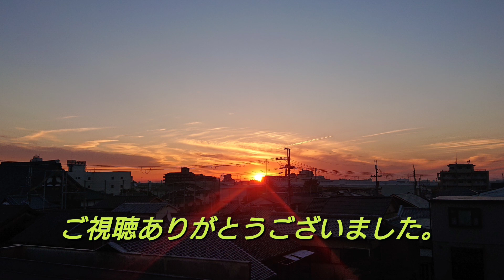【グレビレア サパーブ】 先日地植えしたグレビレアが花を咲かせました🌺 さすが四季咲き！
グレビレア サパーブ       Grevillea ‘Superb’
咲きましたよ～、グレビレア サパーブ の花が！ て言っても四季咲きの植物なのでだいたい年中見れるか・・・。

◆【グレビレア サパーブ】 我が家の庭に3本目の植物を地植えしました！  着々と緑化が進んでいます🌱